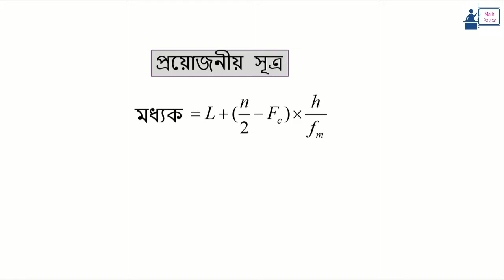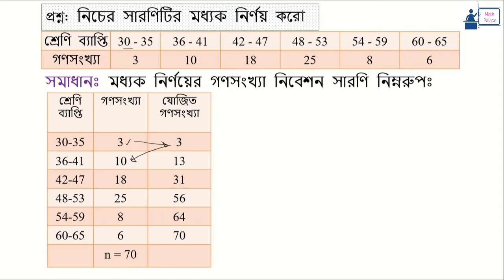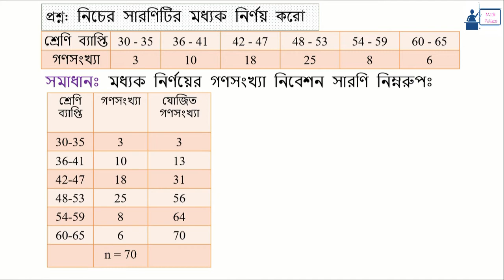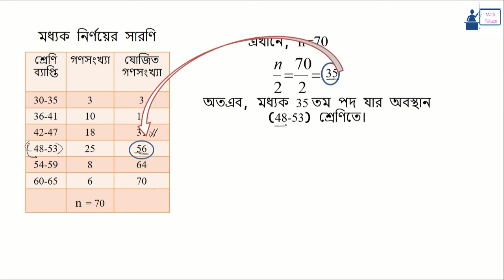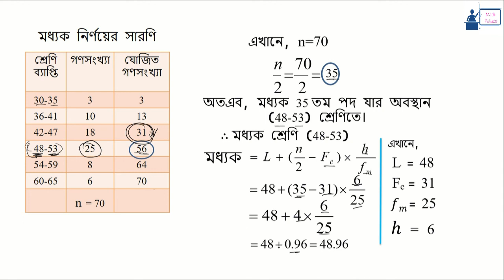পরিসংখ্যাণ মধ্যক বের করার নিয়ম। নবম দশম সাধারণ গণিত। [SSC] Math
পরিসংখ্যান_এর_আয়তলোখ_গনসংখ্যা_অজী ব_রেখা অঙ্কন
মধ্যক_ও_প্রচুরক নির্ণয়
গড়_মধ্যক_ও প্রচুরক_নির্ণয়